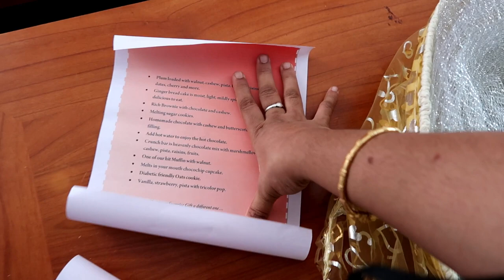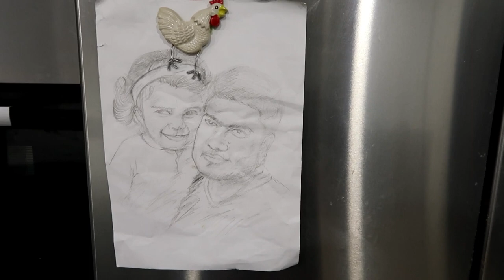Unboxing a Surprise Christmas Hamper - Last Day School - Egg Salad Sandwich | Dominos Pizza Burger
Vani Events: 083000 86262, 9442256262